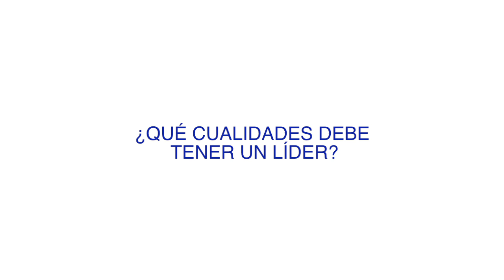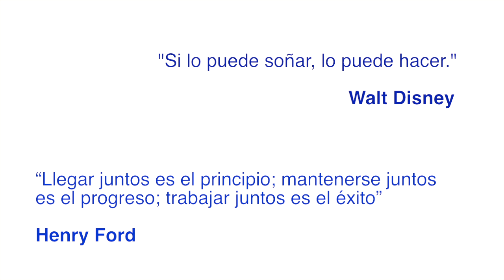Hablan los Líderes: Colegio Senderos en UNIBE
Líderes de Colegios nos visitan y comparten sus propias experiencias como líderes de su promoción y la importancia del trabajo en equipo.